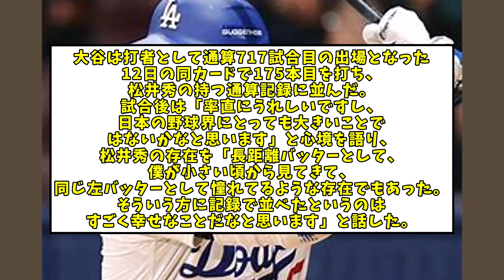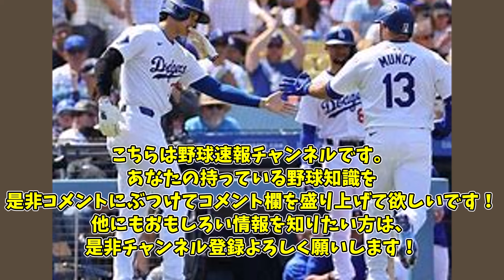大谷翔平 ついにゴジラ超え！【なんJ反応】